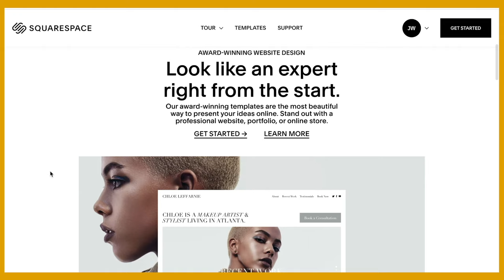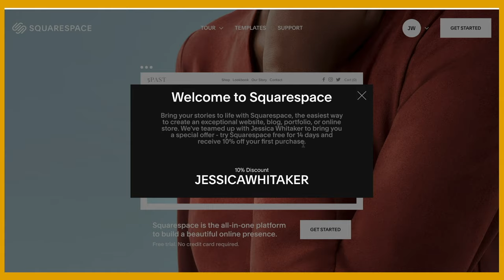The Ultimate Guide to External Hard Drives for Photography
My favorite external hard drive
Other external hard drive options
Solid-state drive

Join the free Build + Bloom photography Facebook group for photo questions and business support ↪️

🎙 Build and Bloom Photography Podcast